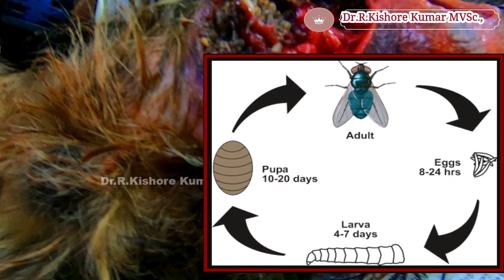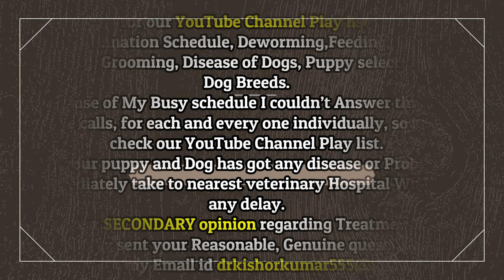Maggot Wounds in Dog | What is Maggot Wound or Myiasis ?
In Maggot wound or Myiasis is the parasitic infestation of the body of a live animal
by fly larvae (maggots) which grow inside the host while feeding on its tissue .
Maggot wounds or Myiasis are very common on street dogs, particularly when the dog has an open wound or a skin condition. The flies responsible are the green bottle (Lucilia sericata)  and the blue bottle (Calliphora vomitoria) .  The fly lays its eggs on the wound and these — often as many as 150 to 200 — hatches in a day.The maggots that emerge, slimy white worm – like creatures, start feeding on the animal, digging their way deep into its body. They take about eight days to eat their way to the pupa stage and then drop off. The wound remains open.So the secondary flies ( Sarcophaga spp   )  like the Flesh Fly and the Common House Fly, move in to lay eggs and repeat the cycle.
 In two weeks the animal is dead, literally having been eaten alive by flies.
I removed maggots and treated him with maggoticidal , antibiotics and antihistaminic drugs.
And also i prescribed medications, tablets and ointment.